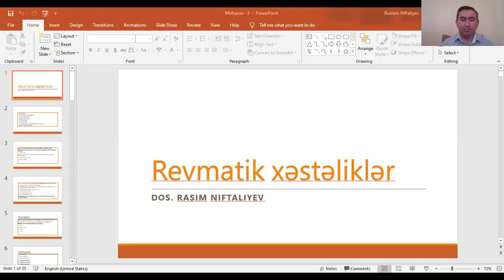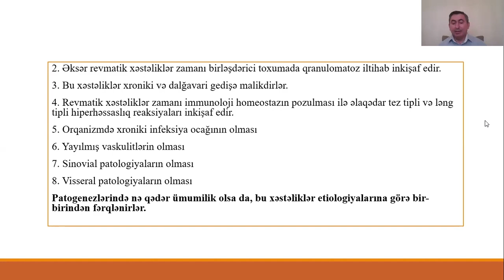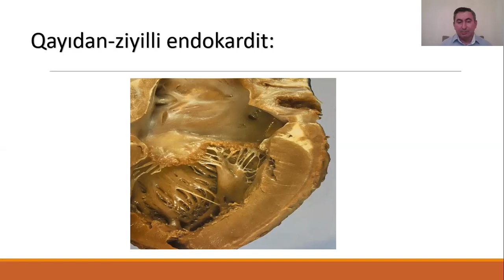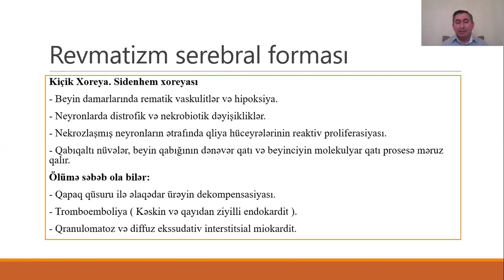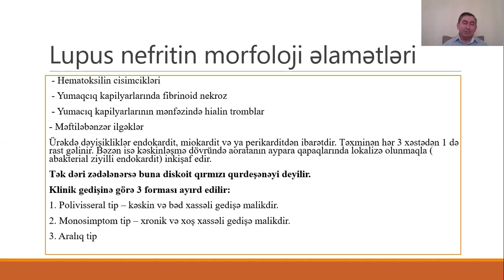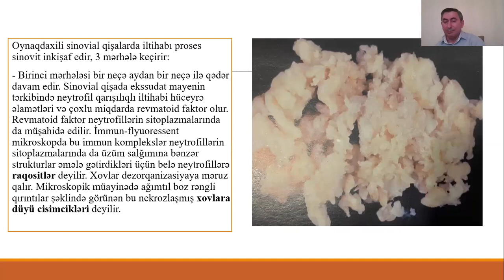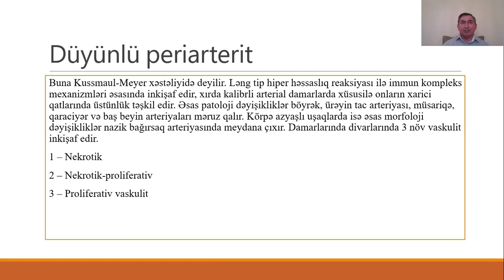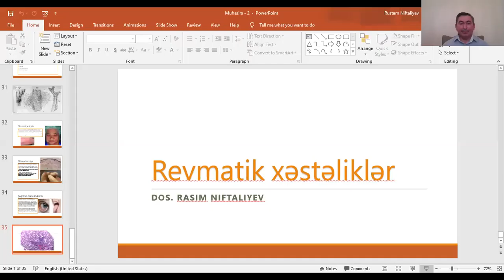Patologiya-2 Mühazirə - Revmatik xəstəliklər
Patologiya-2 fənnindən mühazirə
Mövzu: Revmatik xəstəliklər
Mühazirəçi: Dos. Rasim Niftalıyev
Azərbaycan Tibb Universiteti Patoloji anatomiya kafedrası